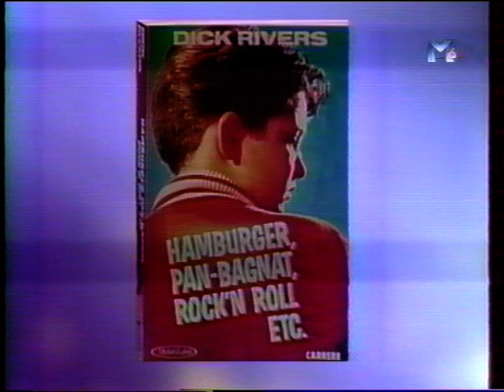Dick Rivers 1986 04 13 Interview @ Laser M6